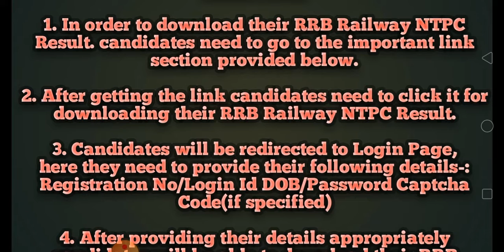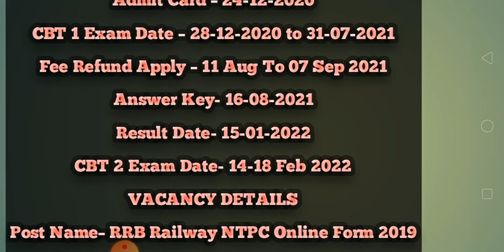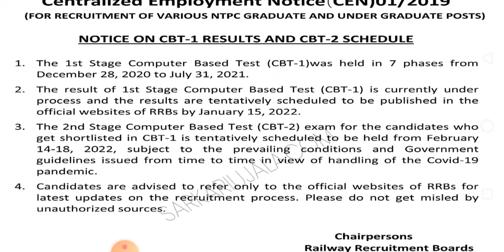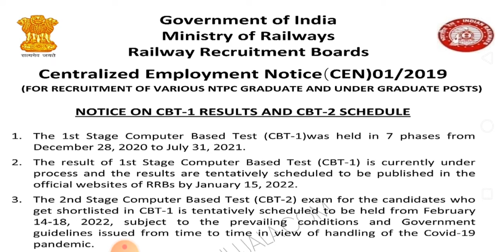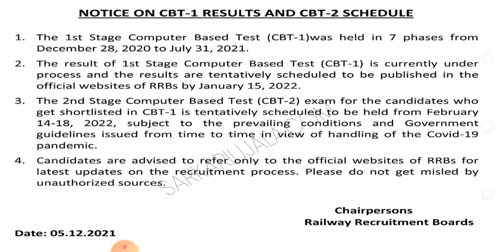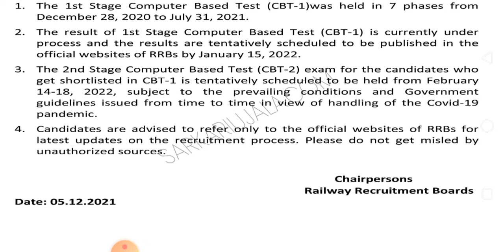RRB NTPC Result declare rrb ntpc result date and CBT 2 exam date published by rrb official website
RRB NTPC result declare
rrb ntpc and rrb cbt 2 exam date declare